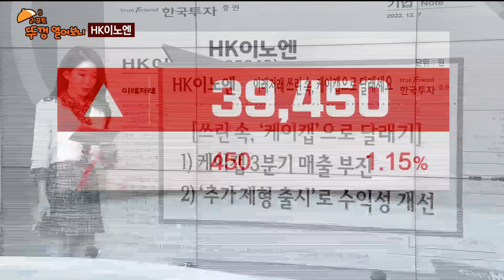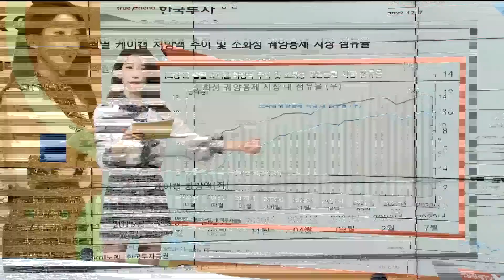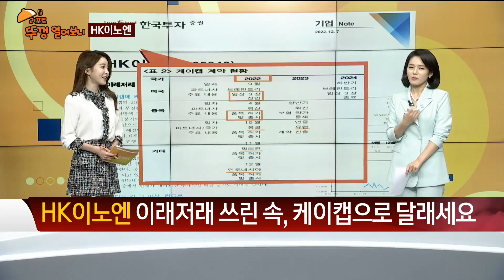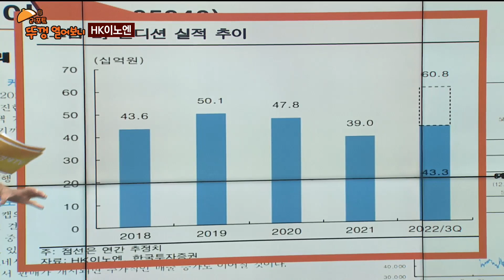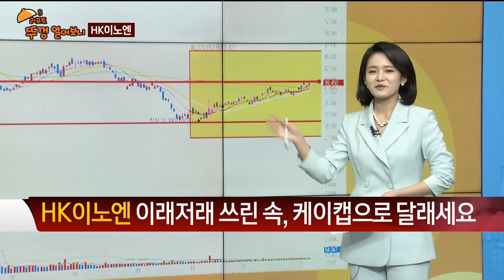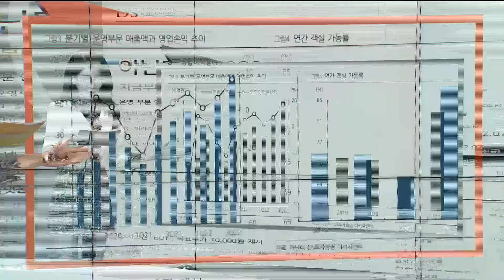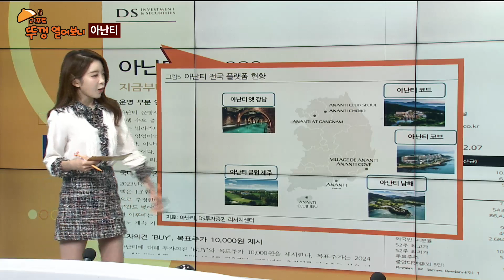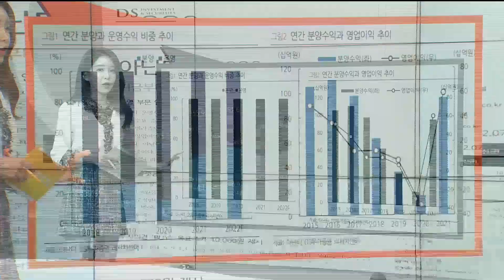[리포트 뚜껑 열어보니] / HK이노엔 아난티 / 리포트 뚜껑 열어보니 / 매일경제TV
HK이노엔# 아난티# 뚜껑열어보니